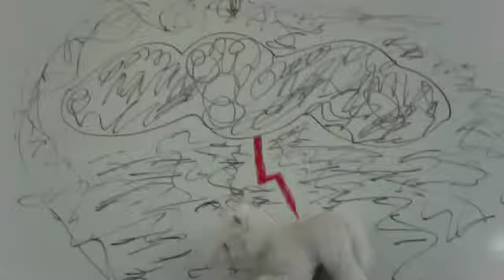Ponies' Revenge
This is a project for school.